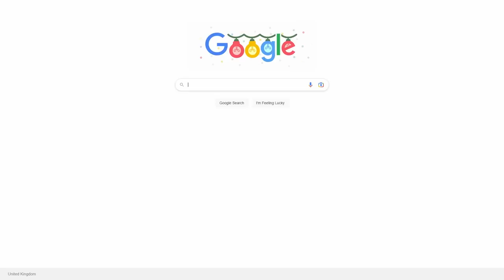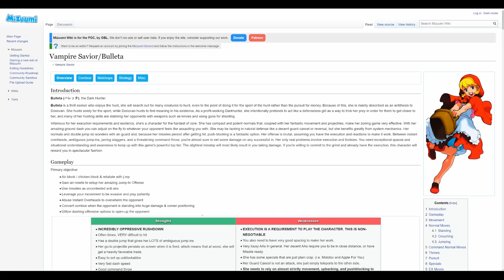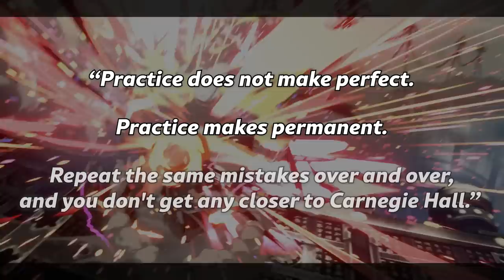What fighting games aren't telling you (but probably should)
Last video, we've looked at ways you convinced yourself (rightly or wrongly) that you couldn't enjoy fighting games.

Today, I want to look at one little talked about aspect where fighting games do make it harder for you to get into them, in a way that might be unnecessary.

Big thanks again to Seldom Sad Sam for capturing some SF6 Beta footage for be, go sub to his channel

00:00 Intro
00:59 Tutorial problems
01:55 Moves have purposes
02:50 Sharing knowledge about moves
04:01 Sharing knowledge about characters
04:35 Ways to share knowledge
06:22 Learning by doing
07:59 Matchup knowledge
08:38 Training modes
09:51 Feedback when learning
12:21 Feedback when playing
14:07 I ask for your opinion
14:28 Outro